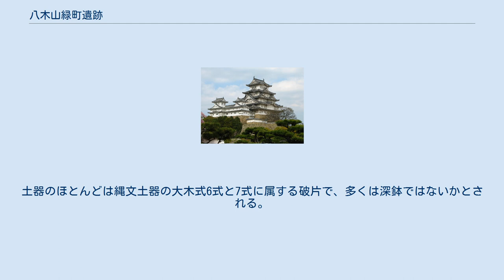八木山緑町遺跡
八木山緑町遺跡（やぎやまみどりちょういせき）は、宮城県仙台市太白区八木山緑町にある縄文時代と弥生時代の遺跡である。
石器・土器のほか、竪穴式住居跡が複数見つかっている。
 標高85メートル、仙台市南西部の八木山丘陵、向山幼稚園の南西隣にある。
仙台平野にほど近く、平野部には弥生時代に水田（富沢遺跡）が開かれ、古墳時代に多数の古墳が築かれたが、縄文時代の遺跡は多くない。
 3回の発掘調査は、仙台市教育委員会によって実施された。
第1回は1995年の宅地造成のための事前調査として行われ、これによって縄文時代の竪穴住居跡5、弥生時代の竪穴住居跡2、土坑多数、遺物多数が発見された。
第2次調査では弥生時代の土坑墓跡数基が見つかった。
 第3次発掘調査は、2002年4月10日から5月13日に、350平方メートルで実施された。
竪穴住居跡1、土坑7、ピット多数が見つかった。
161点の石器には、石鏃2、石匙2、尖頭器2、多数の剥片と不定形石器があり、礫石器23点の中には磨凹石9、磨石10、凹石1、敲石1、石皿2があった。
土器のほとんどは縄文土器の大木式6式と7式に属する破片で、多くは深鉢ではないかとされる。